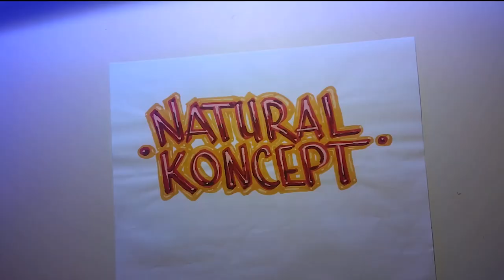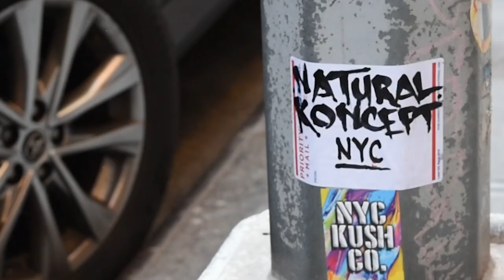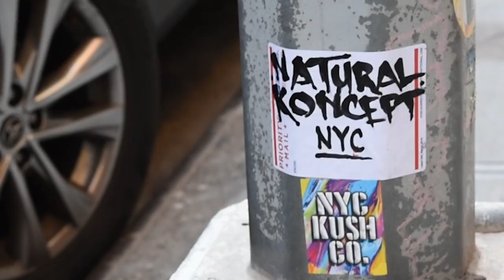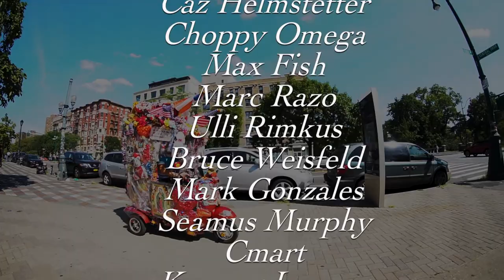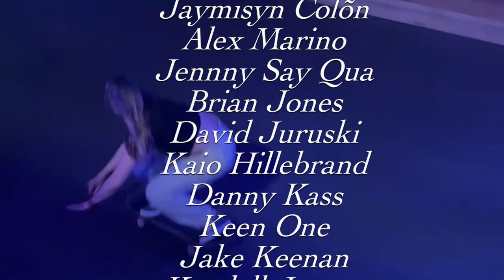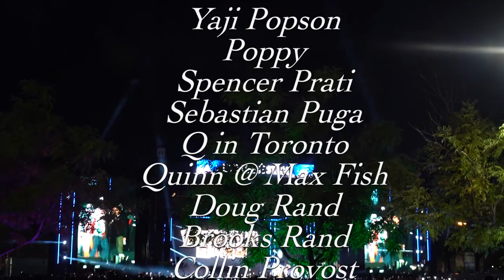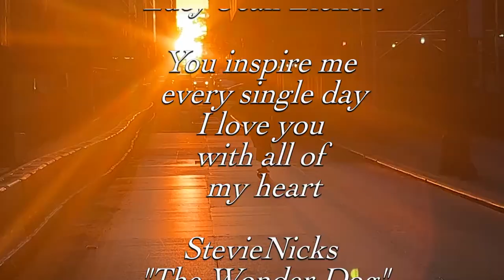Shinin' in the Streets: Watch the Full Length Video from Natural Koncept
Natural Koncept has been blazing in the streets hard since the mid 90s.
Choppy Omega, Kale Sandridge, Caz Helmstetter, Sean Reilly and Brendan Leung (RIP) set the epic tone early on & Bonestalone, the Velez brothers, Carlo Carezzano & JJ Colõn have kept the flare flickering with radness since the late 2000s.
Shinin’ in the Streets is Natty Kon’s 8th feature film documenting gritty, yet dazzling street skateboarding on location in Medellín, Bogotá, Barcelona, Bristol, Fredericksburg & New York City. The crew also traveled to New Orleans and Baton Rouge for the Voodoo on Bourbon Tour with special guest Jordan Trahan behind the lens.
NK’s very own artist & east coast legend Dalt~One threads the film together with his trippy characters and supreme handstyle. JZ Radical delivers the edit.
Crack open a Big Can & enjoy.